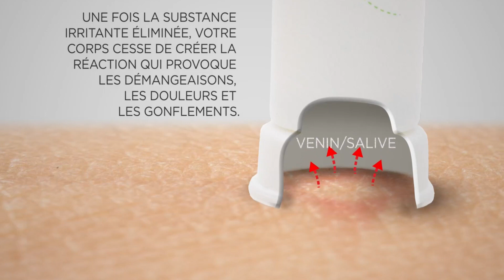LE MEILLEUR APPAREIL POUR SOULAGER LES PIQÛRES DE MOUSTIQUES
➤ Acheter L’original Guérisseur de Piqûres

Vous êtes à la recherche du meilleur aspire venin du marché ? Monsieur combine vous présente L’original Guérisseur de Piqûres Anti Moustiques de la marque Bug Bite Thing.

Sommaire :
00:00 Le meilleur aspire venin du marché anti moustiques
00:11 Un dispositif aspirant et réutilisable
00:25 Il élimine la substance irritante
00:37 Pas de crème, ni produit chimique, ni pile
00:50 Les échardes peuvent être aspirées